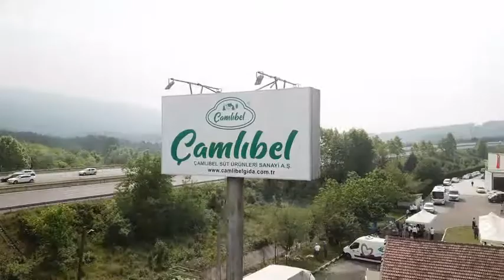CAMLIBEL Gıda Kaynaşlı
Çamlıbel Gıda Kaynaşlı Fabrika